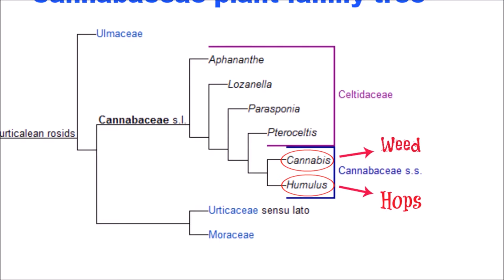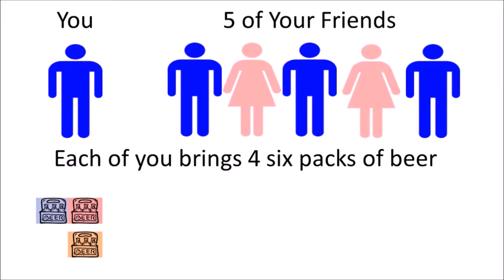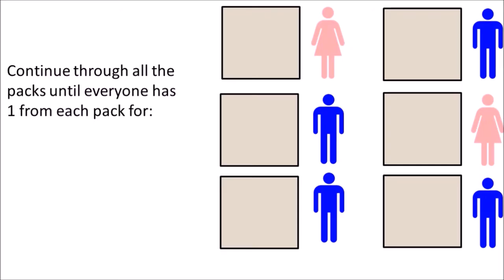3 Stout Seasonal Beer Stories [Ep1]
Strait Beer News for the week of December 4, 2016.